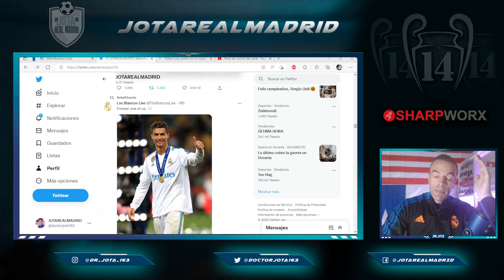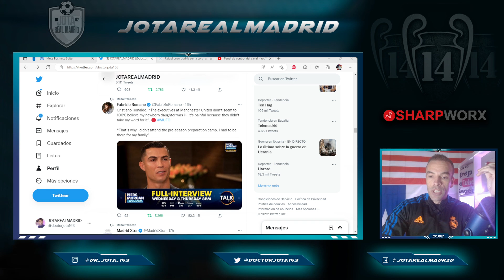DUELE PERO ES ASÍ | Cristiano DESVELÓ POR FIN porqué NO HIZO PRETEMPORADA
1. Pedidos superiores a 59 €,   ¡Obtén 1 camiseta gratis!
2. Pedidos superiores a 99 €,   ¡Obtén 2 camisetas gratis !
3. Pedidos superiores a 159 €, ¡Obtén 3 camisetas gratis !